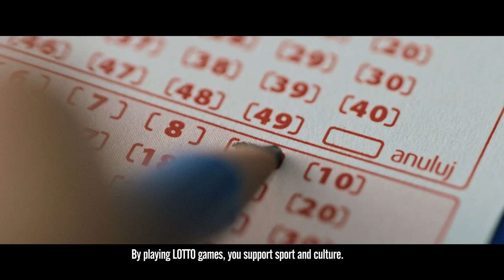Totalizator Sportowy x Robert Lewandowski - Road to Success 30"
The third and last chapter of the campaign celebrating Totalizator Sportowy’s 65th anniversary. Our team produced the scenes with Robert Lewandowski while House Media was responsible for the production of the scenes with the other heroes.

Client: Totalizator Sportowy; Magdalena Kopka-Wojciechowska, Kornel Eljaszewicz, Aida Bella, Anna Niedziela-Strobel, Agnieszka Wesołowska
Creative Concept: RED8
Creative Team: Irek Broda, Paweł Stankiewicz, Agnieszka Palmowska
Production: Stor9_, House Media
Stor9 Team:
Executive producer: Agnieszka Zielińska
Producer: Olek Kmiecik
Production coordinator: Gosia Szmist
Runner: Angela Górka
House Media Team:
Producer: Monika Buczyńska
Production Manager: Katarzyna Rup
Talents: Robert Lewandowski, Łukasz Byrdy, Agnieszka Kobus-Zawojska, Katarzyna Zillmann, Maria Sajdak, Marta Wieliczko, Dawid Tomala
Director: Bartek Dombrowski @papaya_films
DoP: Kuba Burakiewicz @matchandspark
1 AD: Michał Guga
Set Design: Marcin Buśko
Props: Mateusz Kozak
Costumes: Kalina Lach
Make-up: Ada Nowakowska
Make-up RL9: Agnieszka Jańczyk
Stage manager: Jacek Kozłowski
Steadicam: Marek Zajączkowski
Gaffer: Mateusz Cichocki
Focus Puller: Konrad Chmielnicki
Camera Assistant: Piotr Kozłowski
Video Assistant: Adam Narczyński
Grip: Marek Rumak
Sound: Jacek Sokołowski
Stage hands: Mateusz Łazuka, Robert Mróz
Medic and covid runner: Paweł Motyl
Transport: Marcin Kulczyk
Transport: Olek Koper
Catering: Robert Chybowski
Making of video: Sebastian Jackowski
Making of photo: Nina Eberhart
VFX Supervisor: Kuba Boś, Sergiy Kostyshyn